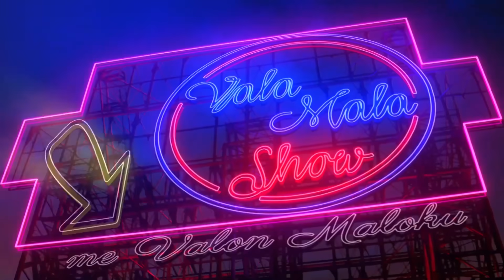ValaMalaShow x It's My Love - Lulzim Jashari (PROMO)